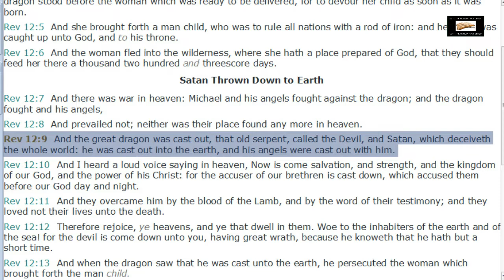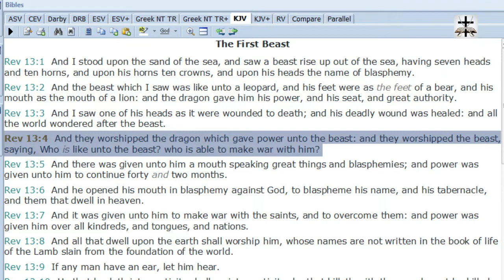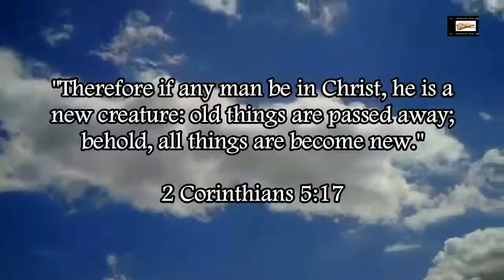Illuminati Dragon Satanic Imagery At The Vatican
Exposing satanic Illuminati Dragon imagery at the Vatican.

The Dragon is Satan.

Revelation 12:9 KJV And the great dragon was cast out, that old serpent, called the Devil, and Satan, which deceiveth the whole world: he was cast out into the earth, and his angels were cast out with him.

Revelation 20:2 (KJV) - "And he laid hold on the dragon, that old serpent, which is the Devil, and Satan, and bound him a thousand years."